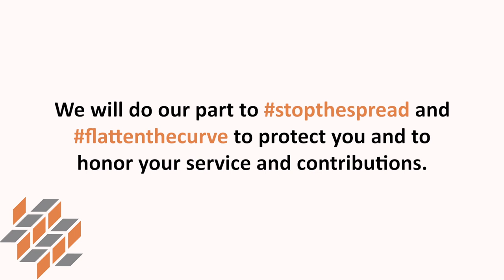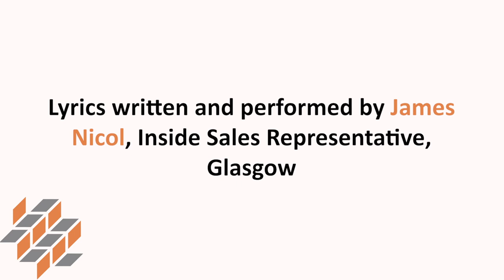Televerde Says THANKS to Our Frontline Warriors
All of us at Televerde send our SINCERE THANKS to our front-line warriors—the health care providers and other essential workers--who are fighting the Coronavirus (COVID-19) every day. We will do our part to stopthespread and flattenthecurve to protect them and to honor their service and contributions.

Lyrics written and performed by James Nicol, Inside Sales Representative, Glasgow.

We sit inside as you’re out there standing tall //
See you’re the ones that’s risking it all //
So thank you now for fighting the fight //
Thank you all that’s helping save our lives //
When the world gets tough and life gets hard //
We can count on you to guide us through the dark //
And when faith is lost and it’s harder to see //
It’s through the folks on the front-line that help us believe //